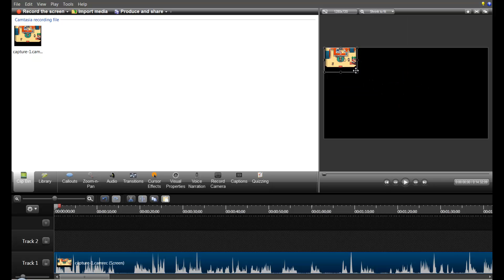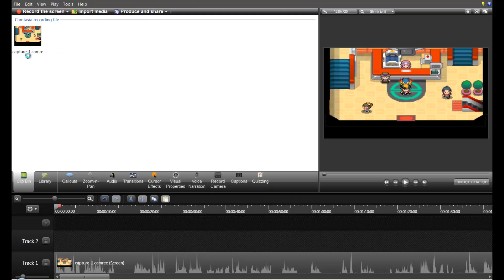Cómo subir vídeos en HD a YouTube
En este vídeo, os enseño cómo subir vídeos a YouTube en HD.
En tamaño 16:9, el Full HD es 1920x1080 y el HD es 1280x720. En 4:3, 1440x1080 y 960x720 respectivamente.